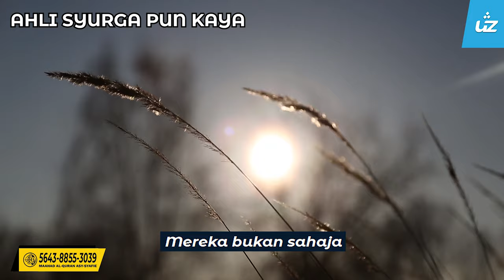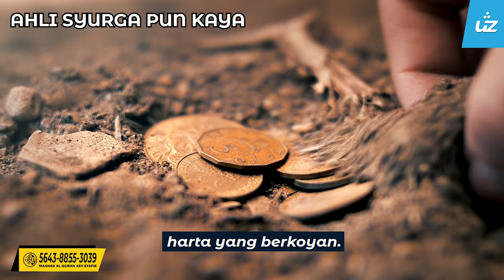AHLI SYURGA PUN KAYA - Ustaz Zul Pandan